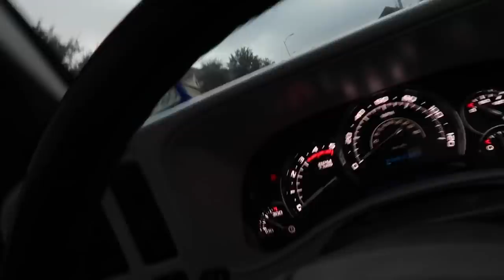STOLEN TRUCK PRANK!